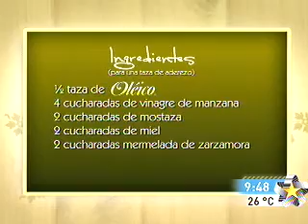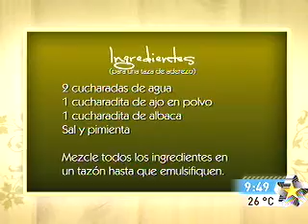Chef Oleico Franz prepara ensalada con aderezo de zarzamora.asf